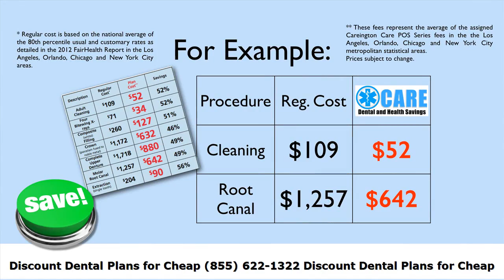Discount Dental Plans for Cheap Nevada Dental Care Discount Dental Plans for Cheap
Affordable Dental Insurance Plans :
00:00:05  Discount Dental Plans for Implants
00:00:34  Afforable Dental Insurance for Seniors
00:01:03  Cheap Dental Plans for Braces
00:01:32  Affordable Dental Insurance Plans
00:02:01  Discount Dental Plans for Cheap